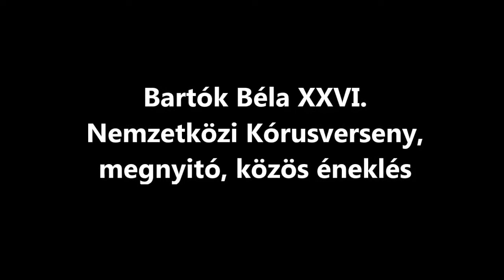Bartók Béla XXVI. Nemzetközi Kórusverseny, nyitó közös éneklés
Félezernyien énekelték Bárdos Lajos Cantemus! című művét az Emlékkertben